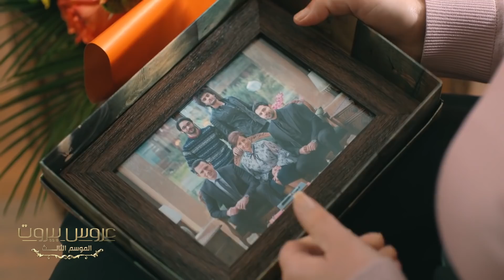الكنة ثريا ذكرت زوجها بعيد ميلاد حماتها وهدية ما بتخطر على بالكم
تابعوا الحلقات الجديدة 24 ساعة قبل عرضها على التلفزيون حصرياً على